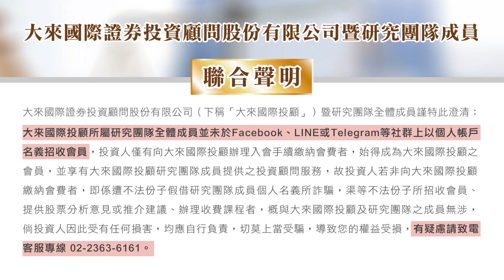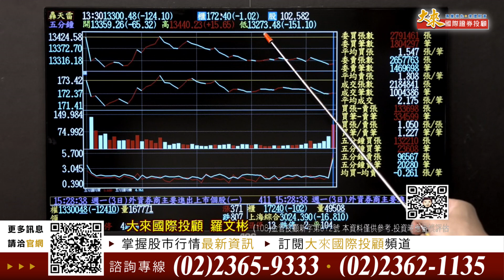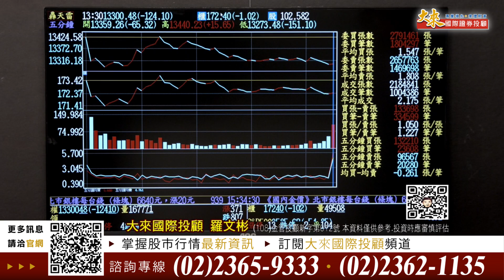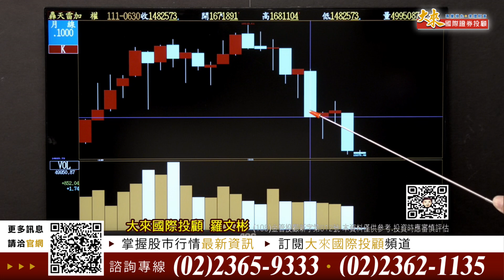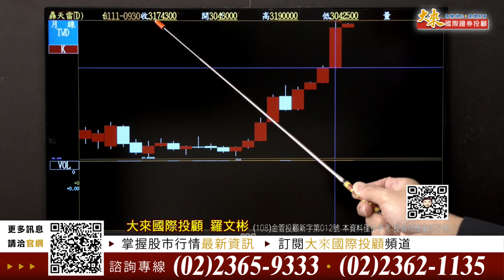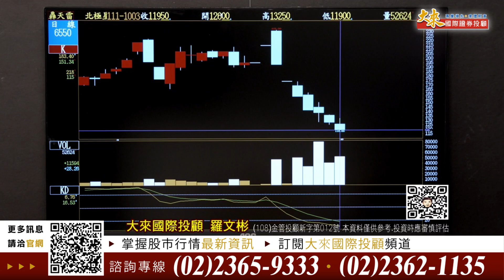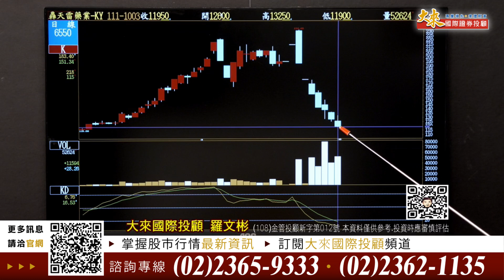1111003股市羅賓漢-羅文彬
行情總在絕望中誕生！